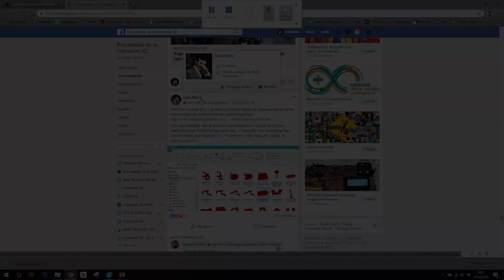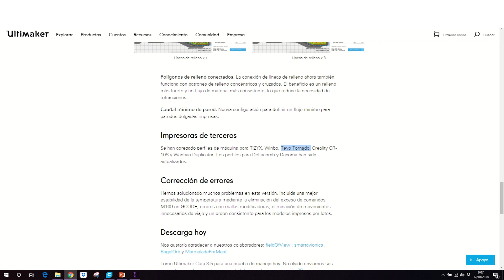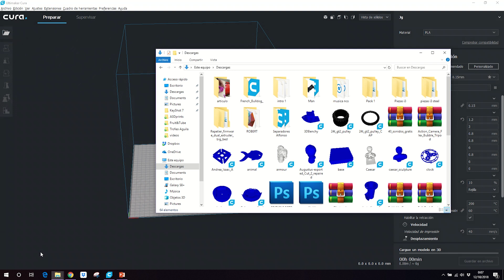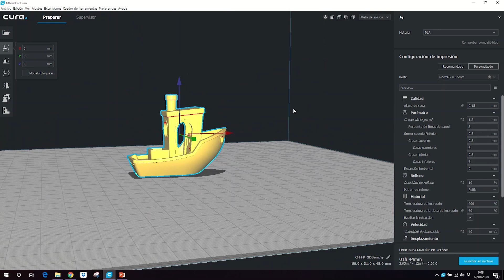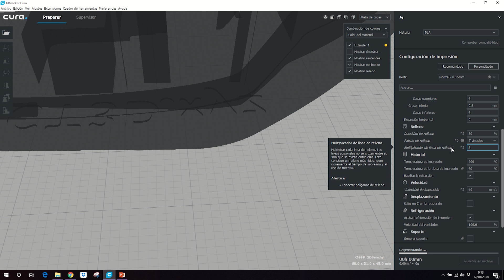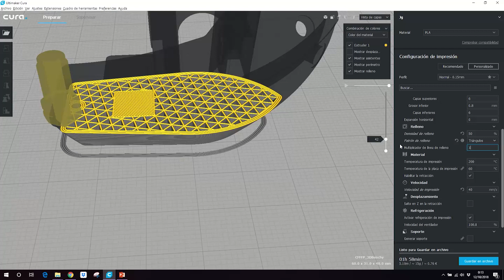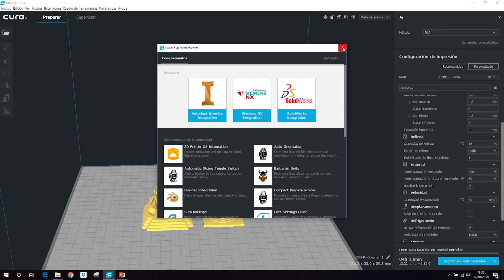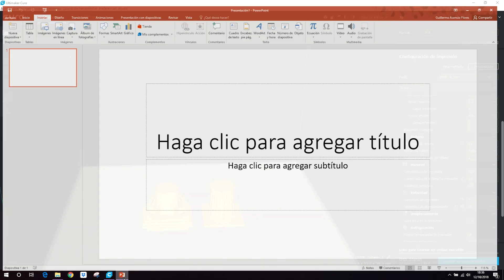CURA 3.5.1 | como personalizar herramientas de CURA | Como ver miniaturas de STL en tus carpetas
En este video mostramos nuevas funcionalidades de CURA versión 3.5.1 y como implementarlas a la barra personalizada.
También veremos una herramienta muy util para los que utilizamos este tipo de softwares donde tratamos con muchos archivos STL, de esta forma los podremos previsualizar en una carpeta